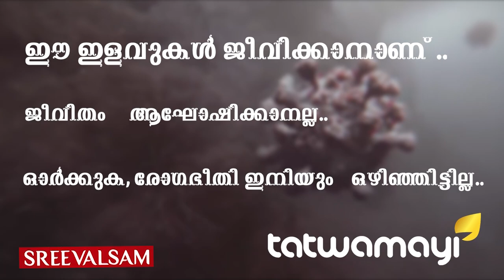ചൈനയുടെ തലവരമാറ്റുമോ... പടച്ചുവിട്ട മരണദൂതിൻ്റെ പെരുംനുണക്കാലം...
ചൈനയുടെ തലവരമാറ്റുമോ... പടച്ചുവിട്ട മരണദൂതിൻ്റെ പെരുംനുണക്കാലം... ചൈനയിലെ ജനങ്ങള്‍ക്ക് മടുത്തിരിക്കുന്നു... ലോകം കുറ്റപ്പെടുത്തല്‍ കൊണ്ട് വീര്‍പ്പ്മുട്ടിക്കുമ്പോള്‍ ചൈനീസ് യുവത്വം ഭരണകൂടത്തോടുള്ള പ്രതിഷേധത്തിന് തുടക്കം കുറിച്ചുകഴിഞ്ഞു...